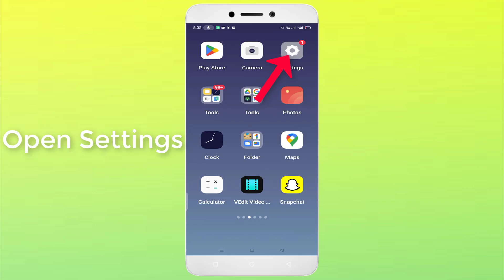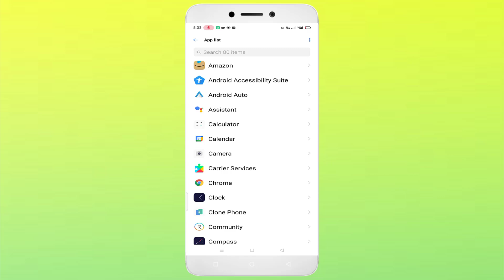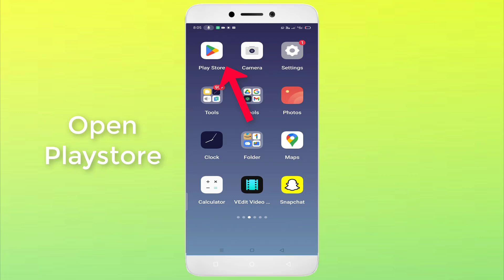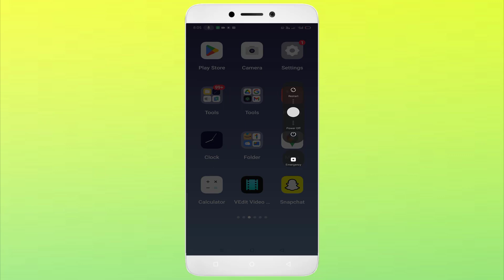Instagram White Screen Issue Android & Ios - 2023